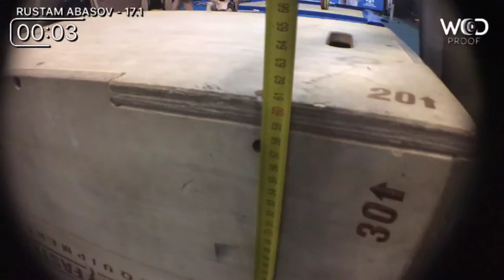RUSTAM ABASOV 17.1